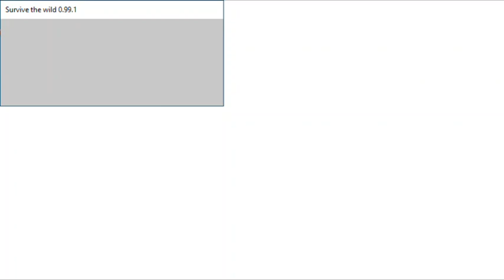Survive the Wild Audiotutorial Estrato'Stereo adenda193 Pena da coruja parte4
Audiotutorial destinado às pessoas portadoras de deficiência visual. Esta é a 193ª adenda ao audiotutorial do jogo Survive the Wild, na qual chega a hora de me despedir de alguns DFC. E vocês perguntam... morreste? verifiquem vocês mesmos! Segue o mapa relativo a este vídeo:
1 passo para trás;
salto de 6 para a direita. Nota: vai perder um pouco de vida neste salto.
bússola a sudeste 135 graus.
Salto de 7 para a frente;
bússola a nordeste 45 graus.
1 passo para a frente se aparecer, se não aparecer já é para saltar;
Bússola anordeste 45 graus:
salto de 8 para a frente; Atenção, verificar com câmara porque já me aconteceu o salto se transformar em 9. vai perder vida mas não morre.
Bússola a norte zero graus:
1 passo para a direita.